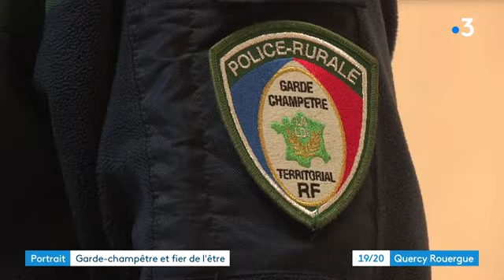Sud-Aveyron : à la rencontre du garde-champêtre de Saint-Georges-de-Luzençon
Ils veillent sur la vie des villages et le respect des lois. Les gardes-champêtres se font pourtant de plus en plus rares. Un métier en voie de disparition. Rencontre avec l'un d'entre eux dans le sud-Aveyron, il s'appelle Eric et œuvre depuis quelques décennies sur la commune de Saint-Georges de Luzençon.